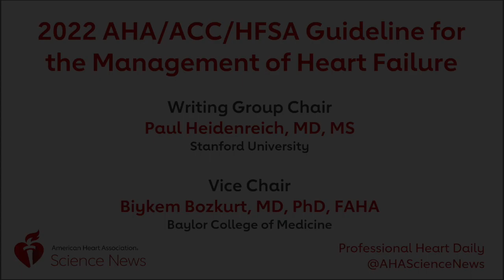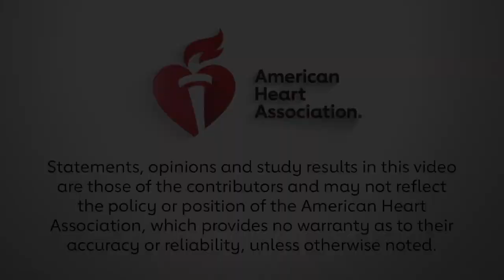2022 Guideline for the Management of Heart Failure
Writing Group Chair Paul Heidenreich, MD, MS and Vice Chair Biykem Bozkurt, MD, PhD, FAHA, review some of the key changes reflected in the 2022 AHA/ACC/HFSA Guideline for the Management of Heart Failure.